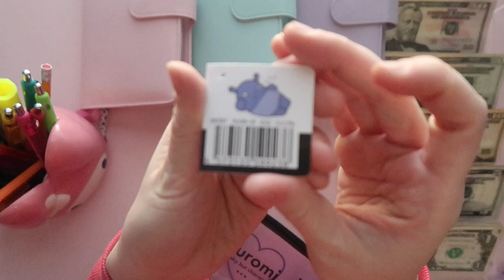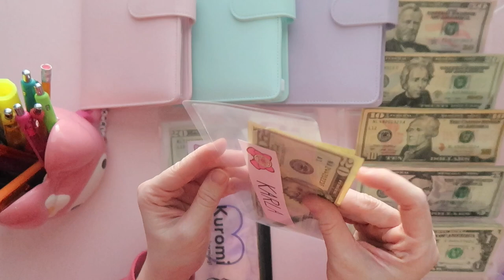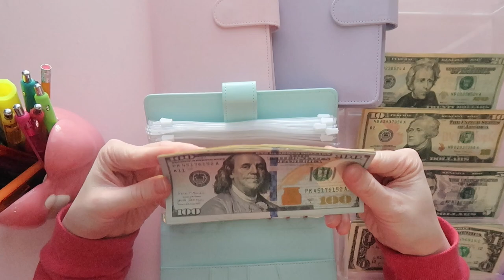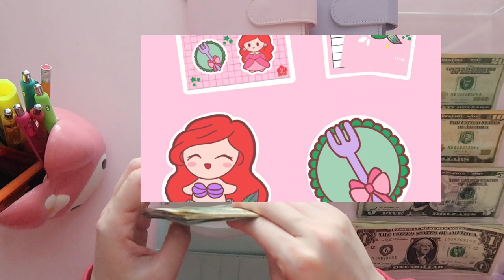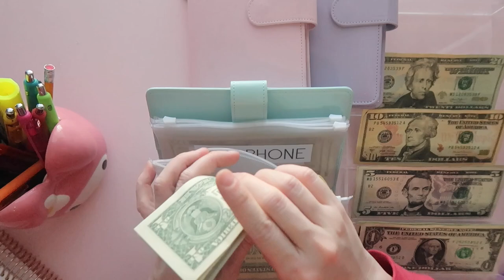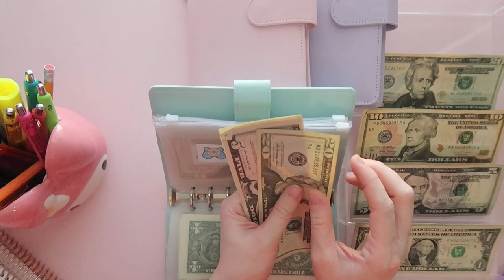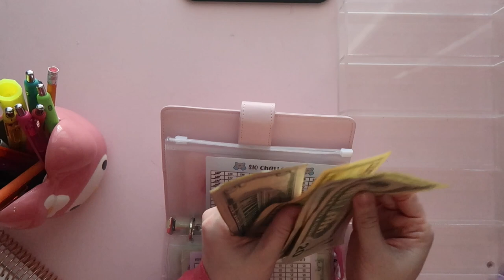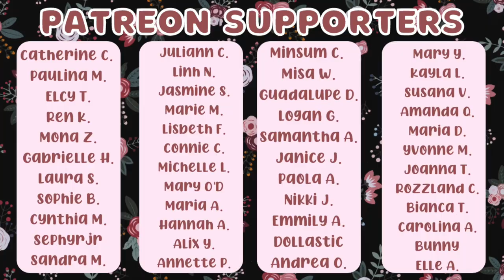🌸NOVEMBER PAYCHECK 1 | CASH ENVELOPE STUFFING | 2022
❀ BUDGETING SUPPLIES ❀
- Binder Charms
- PURPLE MINNIE MOUSE WALLET
- MOTERM Pocket Planner
- Pink Calculator
- Pink, Purple, & Blue Cash Binder
- Zipper Poch Envelopes
- BUDETING STICKERS, CASH BREAKDOWN CARDS, PIGGY LABELS, AND PIGGY LAMINATED TRACKERS ARE FROM MY SHOP-